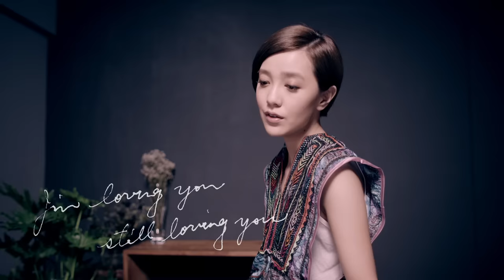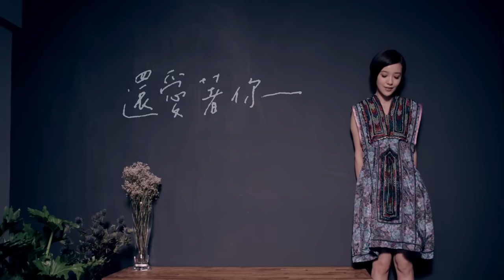郭采潔 Amber - 還愛著你 Loving You (official 官方完整HD高畫質版MV)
【還愛著你MV 展現影視歌三冠小天后 郭采潔實力派演技，
    一鏡到底  完整感受采潔的深刻演出與歌唱魅力】

影視歌三冠小天后「Amber郭采潔」，甫榮獲第14屆台北電影節最佳女配角大獎，
日前更入圍2012金馬獎最佳女配角，采潔以熱銷冠軍和金獎演技站上新世代小天后之勢已不言可喻。

為了表達還愛著你的惆悵情感，傅天余導演大膽使用一鏡到底的拍攝手法，
讓觀眾用心感受采潔的深刻演出與歌唱魅力，就像在你的內心輕輕訴說一般，讓人為之動容!!

郭采潔第4張冠軍專輯「給他」狂奪各大排行第1名

華語樂壇影視歌三冠小天后掀起今夏最高溫甜蜜熱浪

首場個人演唱會 爆棚演出一夜狂熱

【One Night Fever 冠軍狂熱慶功盤 CD+Live DVD】

演唱會實況+貼身跟拍影音花絮DVD

56頁豪華重裝幕前幕後私寫真

●還愛著你{Loving You}歌詞:
作詞Lyricist：伍家輝
作曲Composer：伍家輝

愛總是讓人懂 其實不需要有什麼理由
才能叫人放得開 就算感情有多渴求
時間已淡化永久 沒什麼可以留
或許記憶 能重遊

愛就是讓人懂 藏在心裡的傷能有多痛
才能讓人放不開 愚惑忘記苦盡甘來
時間模糊了對錯 已不能做什麼
愛是兩個 不同世界的祝賀

咽著簡簡單單的孤單 努力去消化的惆悵
I'm Loving You Still Loving You

安安靜靜的模樣 映在那模糊的眼眶

咽著簡簡單單的孤單 映在那模糊的眼眶
I'm Loving Loving Loving Loving You

經典與復刻，一起來聽歌！